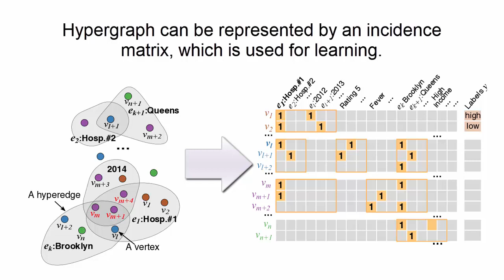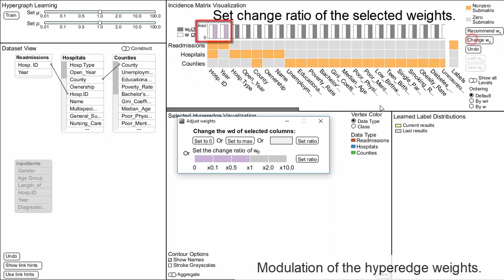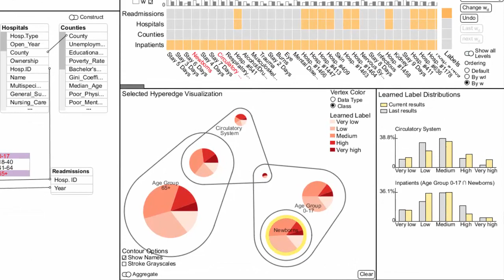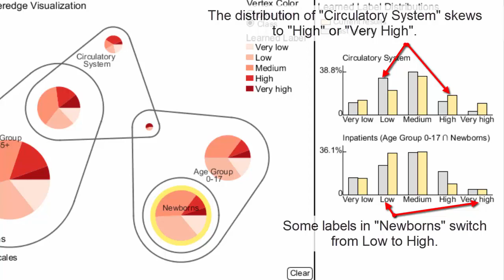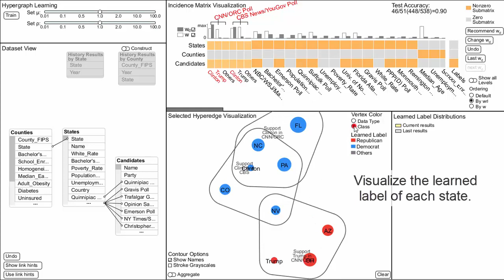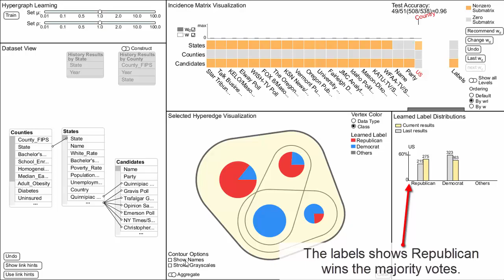Analytics of Heterogeneous Data using Hypergraph Learning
For real-world learning tasks (e.g., classification), graph-based models are commonly used to fuse the information distributed in diverse data sources, which can be heterogeneous, redundant, and incomplete. These models represent the relations in different datasets as pairwise links. However, these links cannot deal with high-order relations which connect multiple objects (e.g., in public health datasets, more than two patient groups admitted by the same hospital in 2014). In this paper, we propose a visual analytics approach for the classification on heterogeneous datasets using the hypergraph model. The hypergraph is an extension to traditional graphs in which a hyperedge connects multiple vertices instead of just two. We model various high-order relations in heterogeneous datasets as hyperedges and fuse different datasets with a unified hypergraph structure. We use the hypergraph learning algorithm for predicting missing labels in the datasets. To allow users to inject their domain knowledge into the model-learning process, we augment the traditional learning algorithm in a number of ways. Besides, we also propose a set of visualizations which enable the user to construct the hypergraph structure and the parameters of the learning model interactively during the analysis. We demonstrate the capability of our approach via two real-world cases.

This is a research project funded by the US National Science Foundation under grant IIS-1527200.